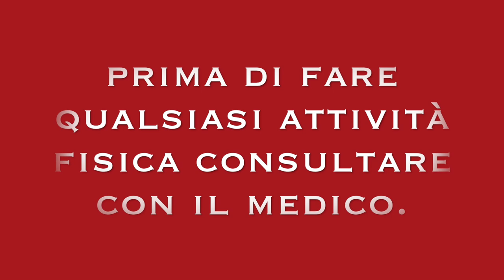PETTORALI FACILI CON PESI || ALLENAMENTO A CASA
Ciao amici condivido con voi un bell allenamento per pettorali  allenamento per rassodare con pesi
4 esercizi per rassodare il petto a casa.

allenamento con per diventare il petto forte.

allenamento per tutti con manubri per il pettorali duri

consiglio di fare 4 serie per ogni esercizi con una pause di 1 minuti, questo lo puo fare per 3 volte alla settimana.